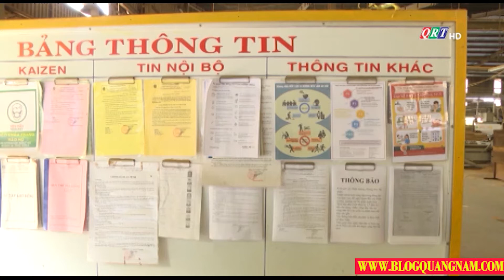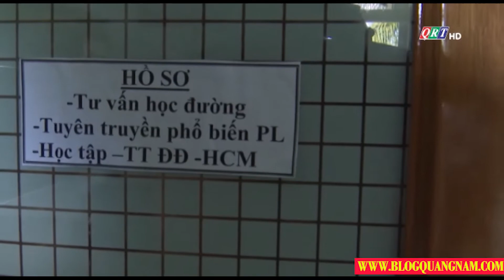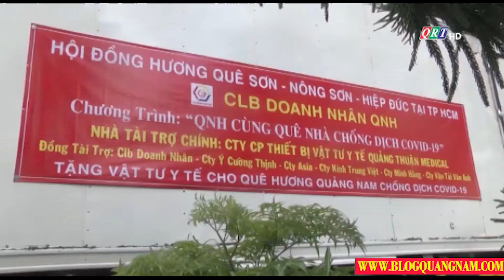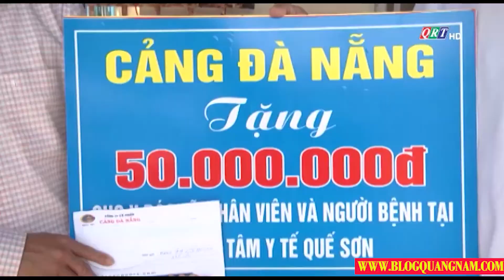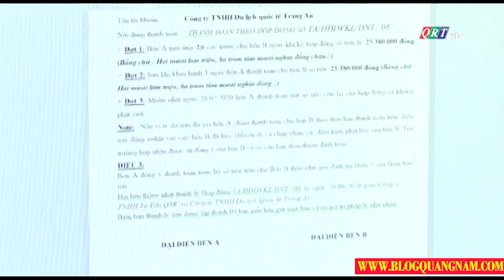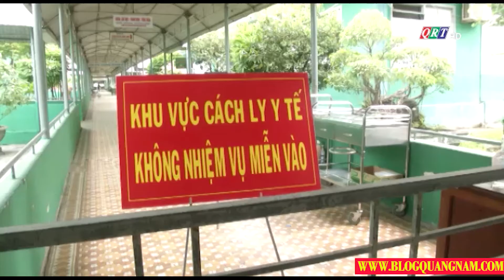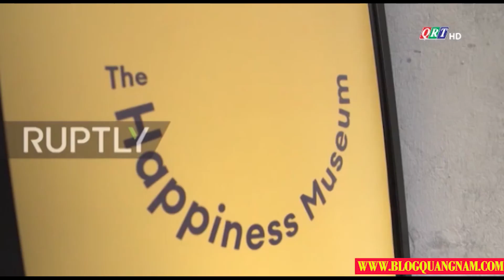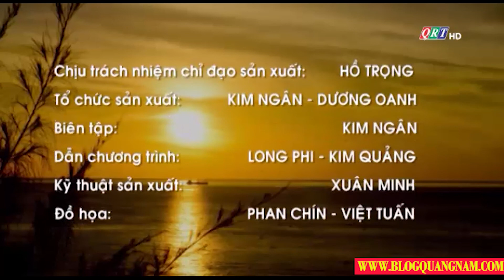Quảng Nam ngày mới 7-8-2020